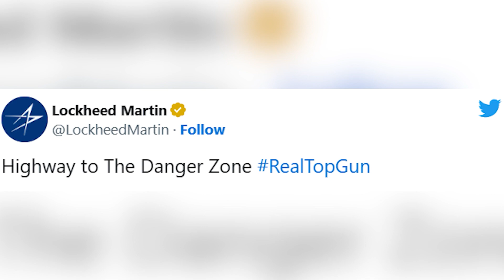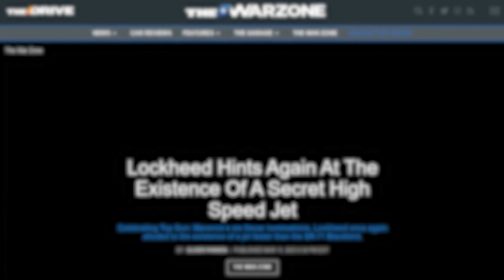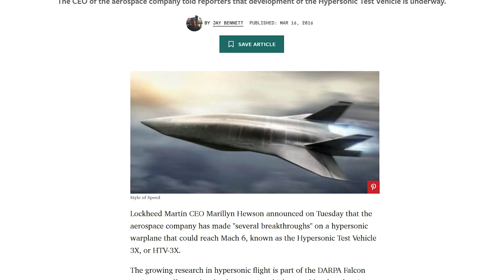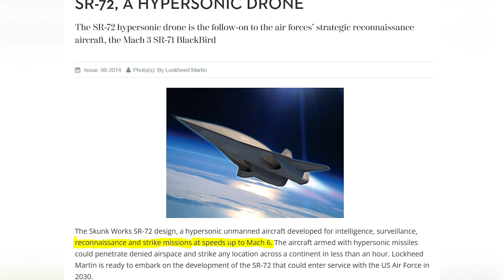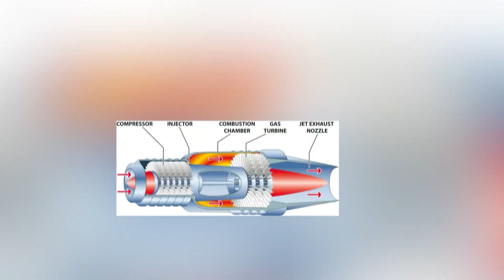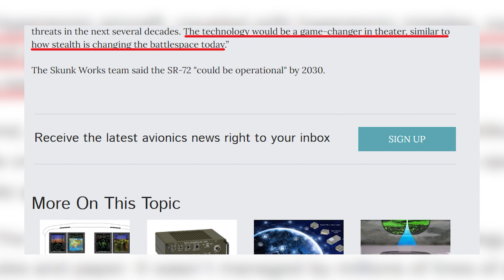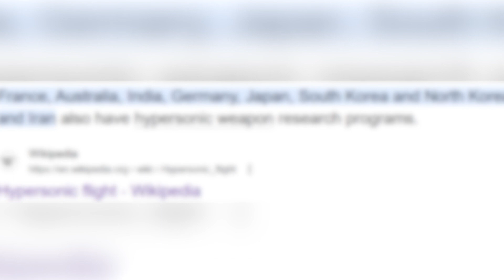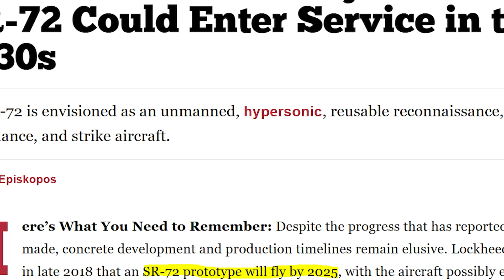Top SECRET SR-72 DARKSTAR Son of Blackbird Worlds Fastest Plane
In this video, we uncover the classified development of this hypersonic aircraft and explore its advanced features that make it a true marvel of engineering. Get ready for an exciting journey into the world of aviation as we delve into the Top SECRET SR-72 Darkstar, the son of the Blackbird and the world's fastest plane!

The SR-72 Darkstar is the 6th generation fighter jet that has been designed to push the boundaries of aviation and military technology. With its top speed surpassing that of its predecessor, the SR-71 Blackbird, the SR-72 Darkstar is capable of reaching hypersonic speeds, making it nearly impossible to intercept. Its advanced stealth capabilities and long-range capabilities make it an essential asset for the US Air Force.

If you're a fan of Top Gun Maverick or interested in the latest technology in US Air Force aircraft, then you won't want to miss this video. From Lockheed Martin to the future of air warfare, we cover it all.

Throughout this video, we'll reveal the fascinating history of the SR-72 Darkstar, from its initial design and development to its first flight test at Edwards AFB. We'll also explore the incredible technology that makes it a true wonder of modern aviation, such as its advanced propulsion system, high-altitude reconnaissance capabilities, and its ability to evade enemy radar systems.

As we continue, we'll also discuss the real-life applications of the SR-72 Darkstar aircraft and how it will shape the future of air warfare. We'll take a closer look at Lockheed Martin, the manufacturer behind this remarkable aircraft, and how they have been able to create such a groundbreaking machine.

So sit back, relax, and enjoy this exciting video on the Top SECRET SR-72 Darkstar, the ultimate hypersonic aircraft.